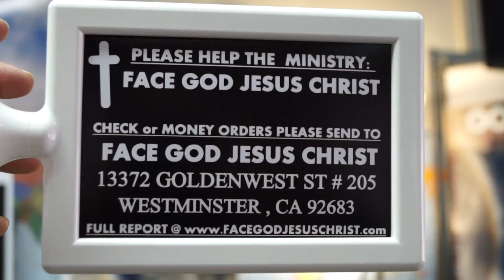TUONG DAI CHIEN TRAN VONG CAU NGUYEN MOI THU BAY LUC 11 GIO 007